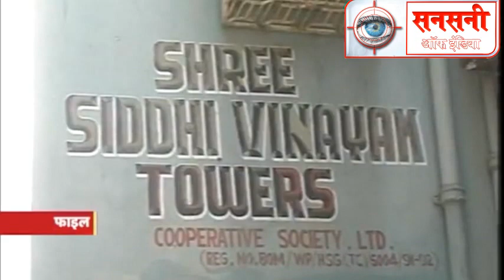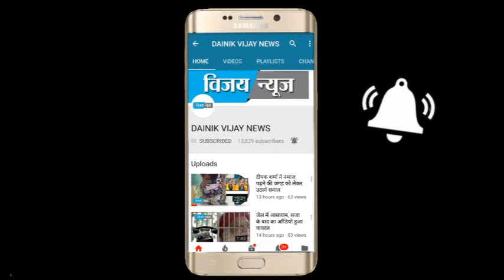Mafia don Munna Bajrangi murder in Baghpat jail